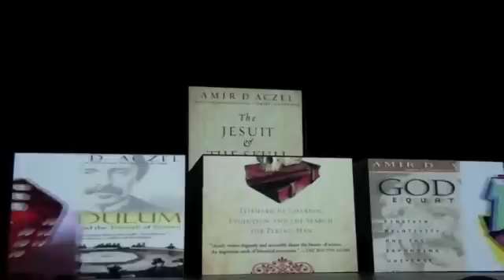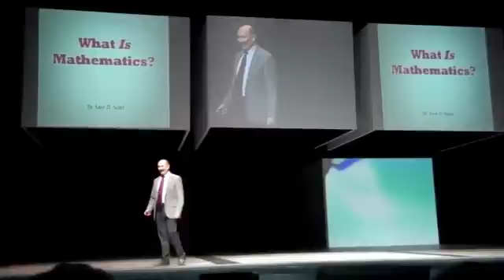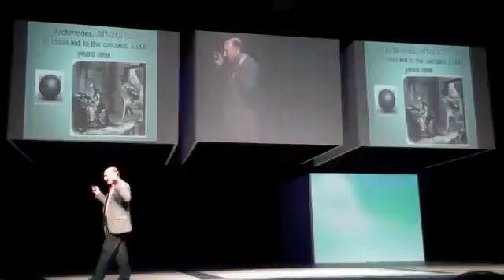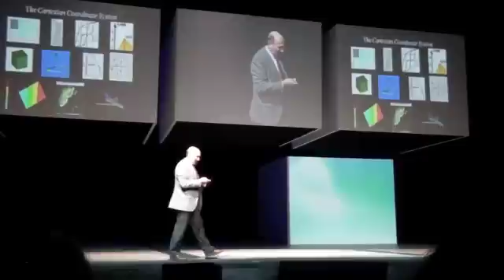Amir Aczel at Ciudad de las Ideas, 2011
Amir Aczel tells the history of mathematics in ten minutes.